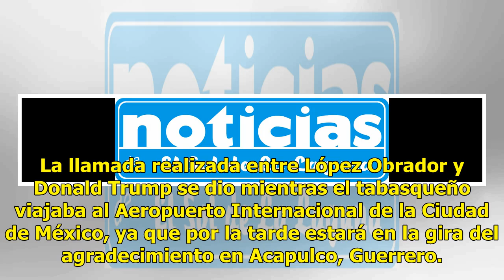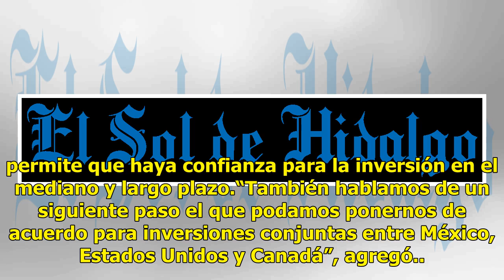AMLO anuncia que presentará plan de inversiones a Trump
Andrés Manuel López Obrador, presidente electo de México, calificó de "muy bien" la llamada sostenida con el mandatario de Estados Unidos, Donald Trump, a quien le presentarán un programa de inversión de unos 30 mil millones de dólares en los próximos días. La llamada realizada entre López Obrador y...